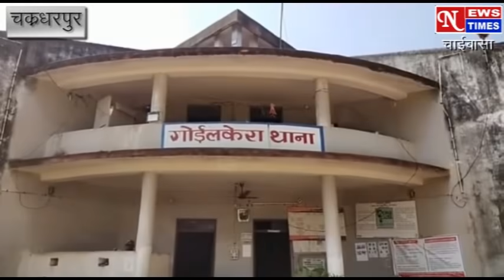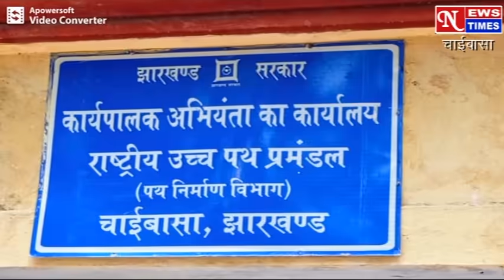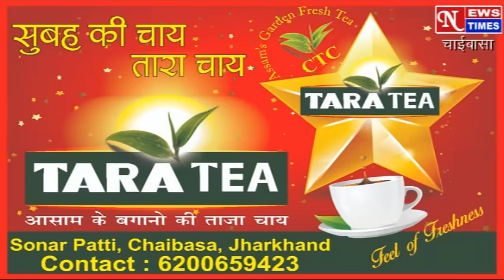NEWS TIMES BULLETIN 16/07/2021